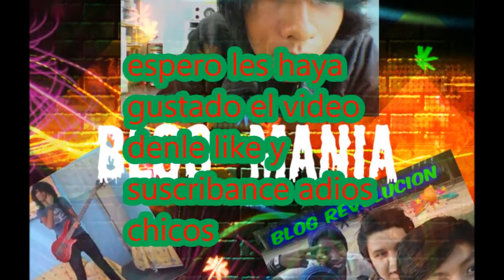Blog mania - El colegio